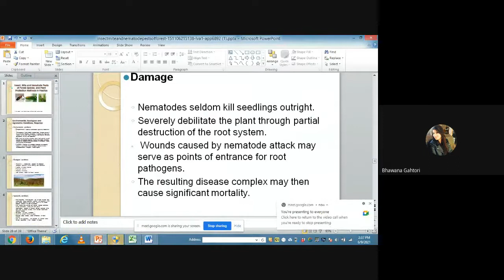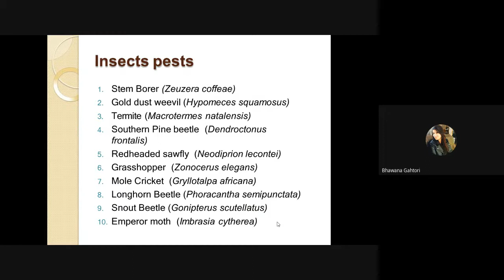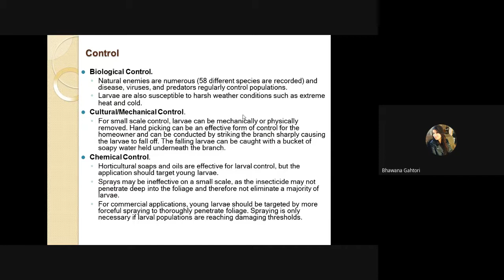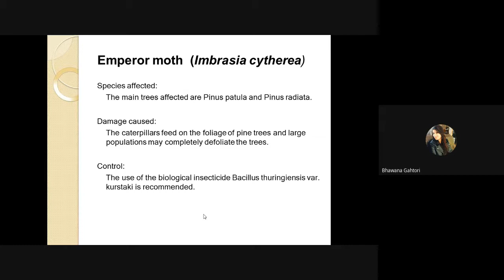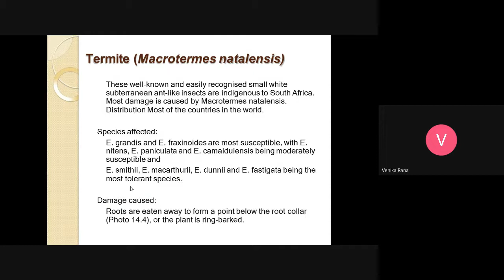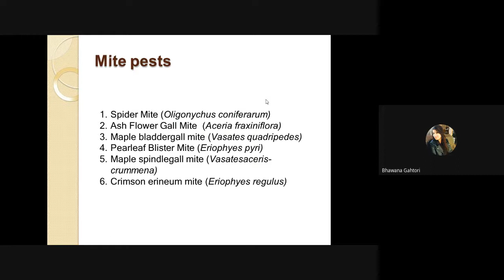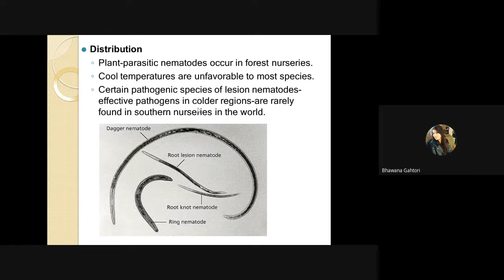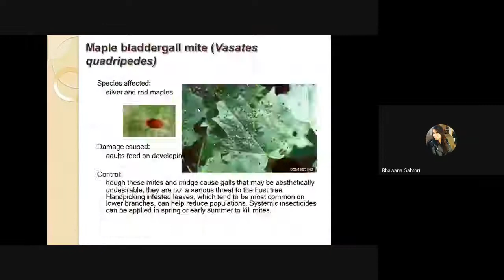forest nursery and standing trees of timber yielding species of natural forest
Nature of damage and management: Insect pests of forest seeds, forest nursery and standing trees of timber yielding species of natural forest
Stem Borer (Zeuzera coffeae)
Gold dust weevil (Hypomeces squamosus)
Termite (Macrotermes natalensis)
Southern Pine beetle (Dendroctonus  frontalis)
Redheaded sawfly (Neodiprion lecontei)
Grasshopper (Zonocerus elegans)
Mole Cricket (Gryllotalpa africana)
Longhorn Beetle (Phoracantha semipunctata)
Snout Beetle (Gonipterus scutellatus)
Emperor moth (Imbrasia cytherea)